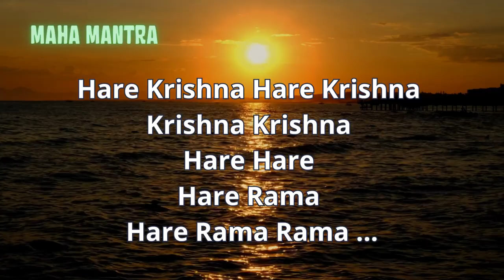Hare Rama Hare Krishna - Maha Mantra. Healing Maha Mantra of Love and Joy. Relax, vibes, positive.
A BEAUTIFUL heart-opening performance of the MAHA MANTRA. Hare Krishna Hare Krishna Krishna Krishna Hare Hare Hare Rama Hare Rama Rama.

The Hare Krishna Maha Mantra is a powerful spiritual chant that has been used for centuries to promote healing, love, and joy. It is a simple mantra, consisting of the names of the Hindu deities Krishna and Rama. However, its simplicity does not detract from its power.

The Hare Krishna Maha Mantra is said to have a number of benefits, including:

Reducing stress and anxiety
Promoting relaxation and peace of mind
Healing physical and emotional wounds
Increasing feelings of love and compassion
Awakening spiritual consciousness
Chill, relax, vibes, positive

The Hare Krishna Maha Mantra is a great way to chill, relax, and raise your vibes. It is a positive mantra that can help to promote a sense of well-being and happiness.

How to chant the Hare Krishna Maha Mantra

There are many different ways to chant the Hare Krishna Maha Mantra. You can chant it aloud, softly, or to yourself. You can chant it while sitting, standing, walking, or even dancing. There is no right or wrong way to chant. The most important thing is to be sincere and to focus on the meaning of the mantra.

If you are new to chanting, you may want to start by chanting the mantra for a few minutes each day. You can gradually increase the amount of time you chant as you become more comfortable. You may also want to find a quiet place where you will not be disturbed.

Here is a simple way to chant the Hare Krishna Maha Mantra:

Sit in a comfortable position with your back straight.
Close your eyes and take a few deep breaths.
Begin to chant the mantra slowly and deliberately.
As you chant, focus on the meaning of the mantra.
Continue chanting for as long as you like.
Tips for chanting the Hare Krishna Maha Mantra

Don't worry about your voice or whether you are chanting the mantra correctly. Just focus on being sincere and on the meaning of the mantra.
If your mind wanders, gently bring it back to the mantra.
Don't be discouraged if you don't feel any immediate effects. The benefits of chanting the Hare Krishna Maha Mantra are cumulative. The more you chant, the more benefits you will experience.
Conclusion

The Hare Krishna Maha Mantra is a powerful tool for healing, love, and joy. It is a simple mantra that can be easily chanted by anyone, regardless of their spiritual background. If you are looking for a way to chill, relax, and raise your vibes, I encourage you to try chanting the Hare Krishna Maha Mantra.